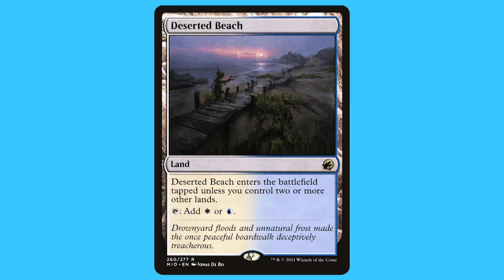Commander Class (Eps 43) Slow Lands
Discount 10%  "WeeCJ"